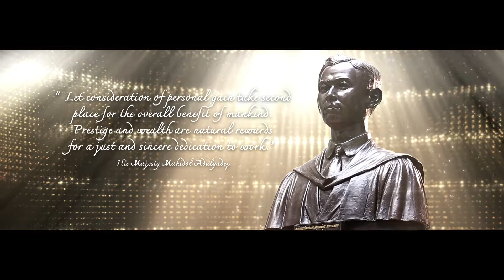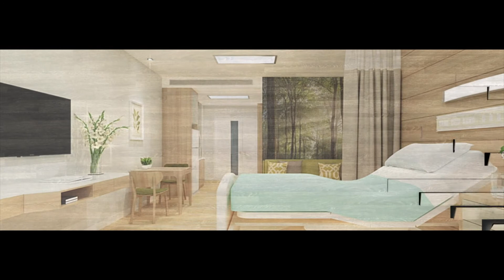Golden Jubilee Medical Center Faculty of Medicine Siriraj Hospital Mahidol University